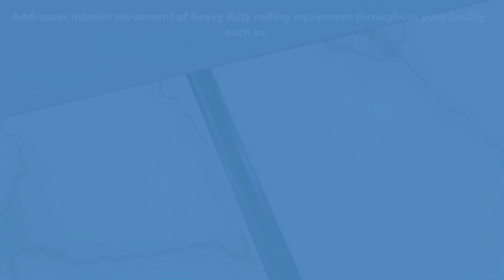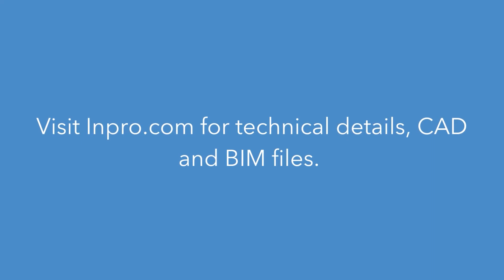787NS Animation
Our 787NS Series Recessed Floor Expansion Joint Cover provides a smooth, ADA-compliant design that maintains a level surface and stays flush through daily joint expansion and contraction.